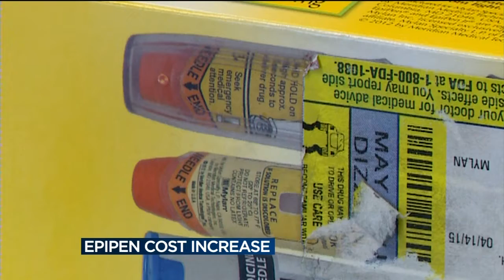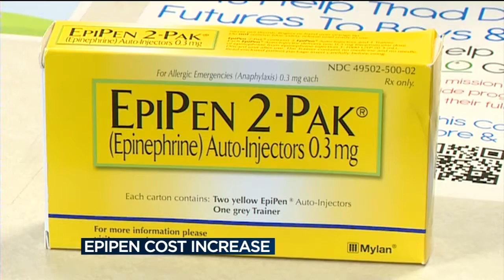Prices of EpiPens on the rise due to lack of competition, experts say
For millions of people with allergies an EpiPen can be a life saver, and recently those who rely on the device are paying a lot more.